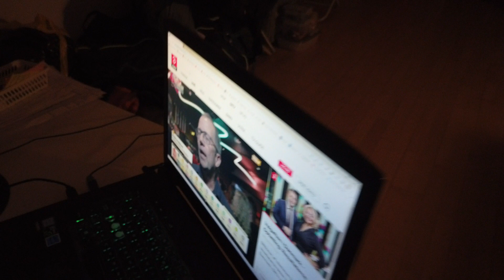MongoTV_10088 - MIN VALGAFTEN 2022 - Del 1 - Vil En Aftentur Til NETTO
DEL 1 - God TIRSDAG AFTEN. Det er valgaften og folketingsvalg, tirsdag den 1.November 2022. Jeg har betalt min husleje og regninger, og afdrag online lån i dag. Jeg mangler dog at betale, min meget store elregning, som er steget ca. 1305 ,til ca. 2.300 kr. kvartal. Jeg er træt og øm io ryggen, men jeg vil gerne lige uploade de her video i dag også :-) Kom godt igennem tirsdag nat også. Klokken den er 22 om lidt. Godaften ogh godnat..zzzzz